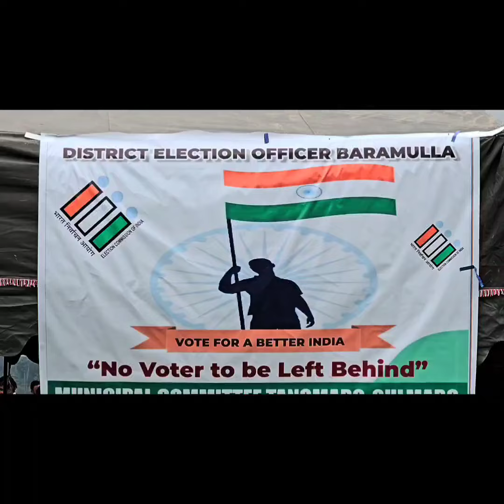*Mega SVEEP Awareness Programme Held at Tangmarg Despite Heavy Rain*In a continued effort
*Mega SVEEP Awareness Programme Held at Tangmarg Despite Heavy Rain*

In a continued effort to promote voter education and electoral participation, a mega awareness programme under the Systematic Voters' Education and Electoral Participation (SVEEP) initiative was successfully conducted at Tangmarg, even as heavy rain persisted. The event was presided over by the District Election Officer (DEO) Baramulla, Minga Sherpa, with enthusiastic participation from new voters, students, and local residents.

The programme included several engaging activities aimed at encouraging voter awareness for the upcoming Assembly Elections in 2024. DEO Baramulla took the opportunity to distribute Elector Photo Identity Cards (EPIC) to new voters, symbolizing their formal inclusion in the democratic process.

In his address, DEO Baramulla urged all participants, particularly first-time voters, to actively engage in the electoral process. He stressed the importance of such awareness programs in ensuring that every eligible voter understands their responsibility and the power of their vote. "Your vote is your voice. Participate in the 2024 Assembly Elections to make it count," he stated.

Following the program, a SVEEP rally was taken out, with the DEO, new voters, and local community members marching together to spread the message of electoral participation. The rally echoed the commitment of the people of Tangmarg to the democratic process and the importance of high voter turnout.

The event, despite the adverse weather, was a success and highlighted the dedication of the district administration towards ensuring informed and motivated participation in the upcoming elections.